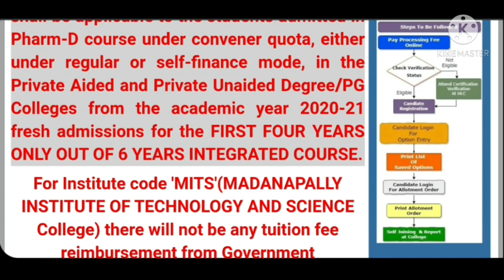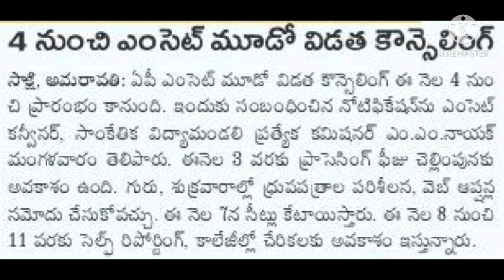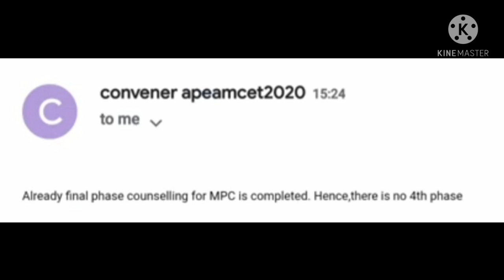Ap eamcet 4rd phase counciling will be there or not||full information about 4th phase counciling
Ap eamcet 2020 about 4th counciling full clarity